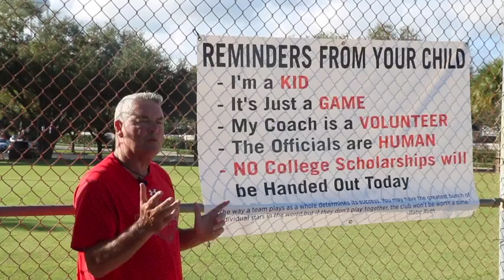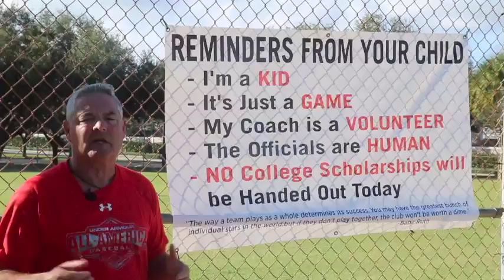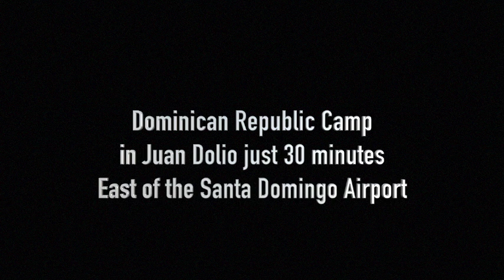Top 10 Baseball Academy Coach Jimmy advice to parents at the ballpark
To the Baseball Players PARENTS, Coach Jimmy gives some great advice on how to enjoy your players games. He also points out the game is not where a player develops. Where they develop is with Great Training Coaches that our Academy has. Listen to facts about percentage of players that do not make it without proper training. Elite Athletes Require Elite Training!

Elite Athletes  Require Elite Training!

   Call text or email Coach Jimmy @